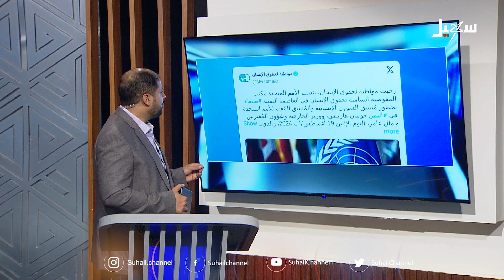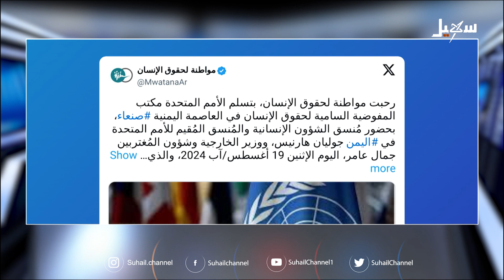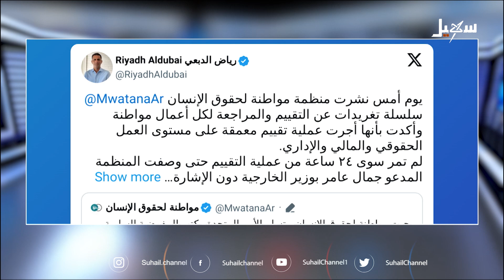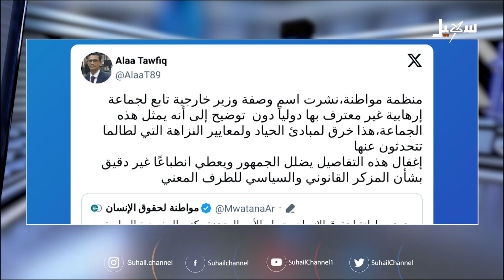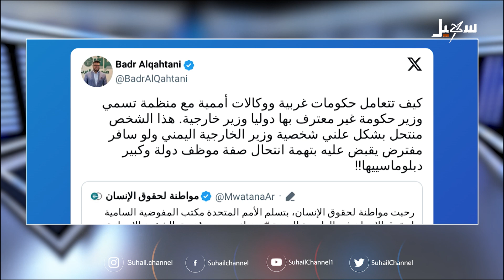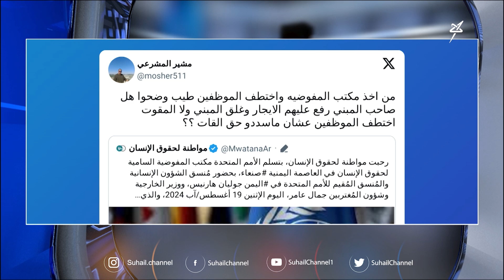منظمة مواطنة جناح الحــ،،ــوثي الناعم بدعم أممي ودولي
قناة_سهيل# ‪